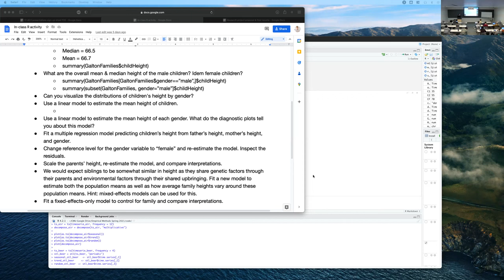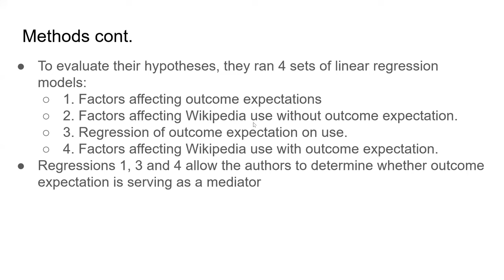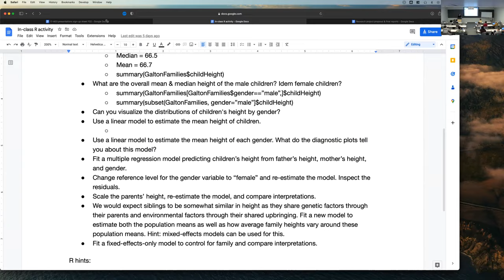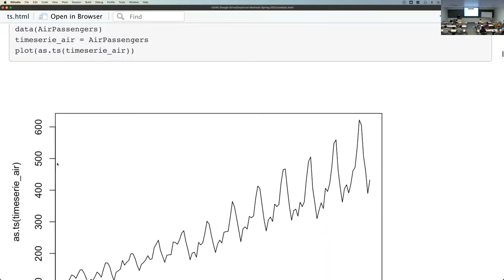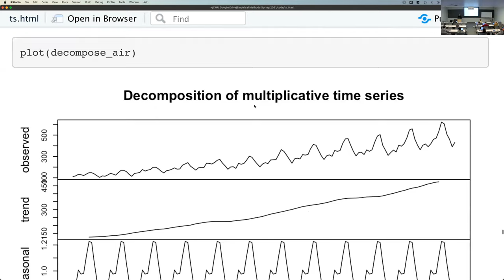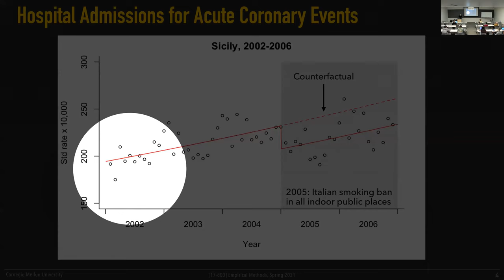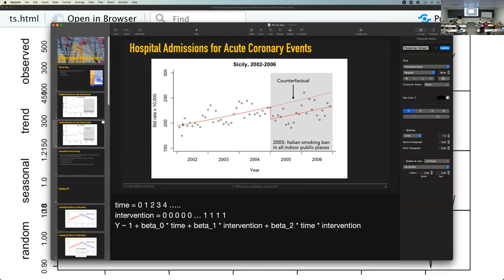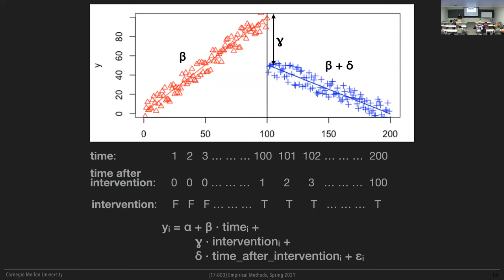Methods L17 - Time Series Analysis [CMU 17803 Empirical Methods - Fall 2022]